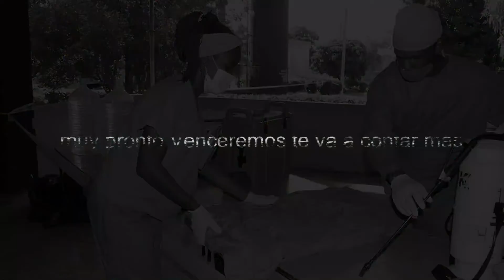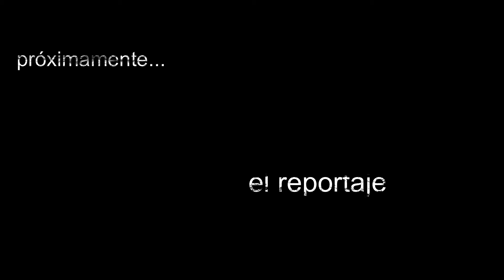Voluntad juvenil contra la pandemia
Muchos son los jóvenes guantanameros que por estos días suman esfuerzos en la lucha contra la COVID-19, los espacios de la Universidad de Guantánamo lo saben, sobre ello hablaremos pronto en uno de nuestros reportajes.